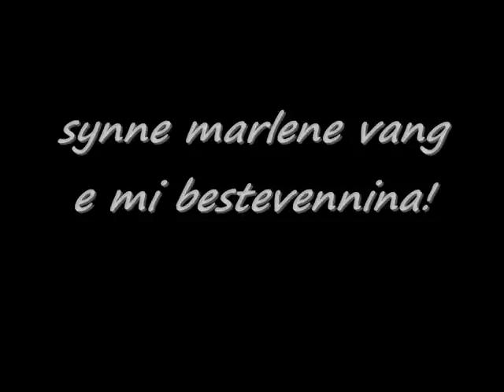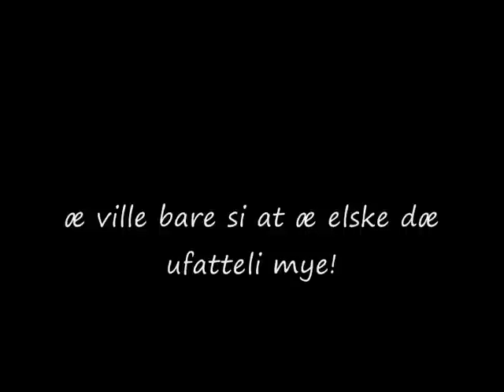synne marlene vang, du e så mi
jeg elsker deg (L)